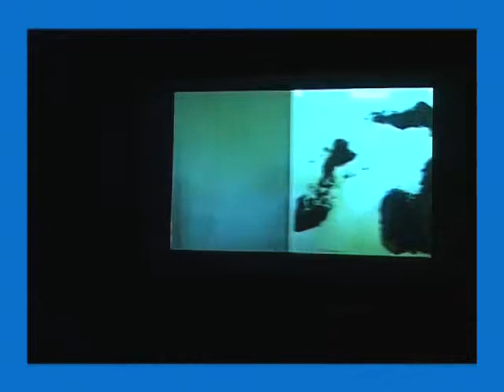cinedans 2007 : Rodrigo Pardo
Podcast by Josselin Carré and Alex Tirajoh for festival Cinedans 2007

Rodrigo Pardo who comes from Argentina is one of director of "Una toma"